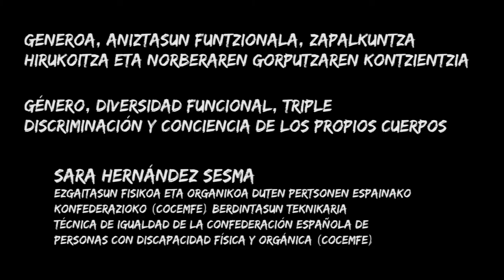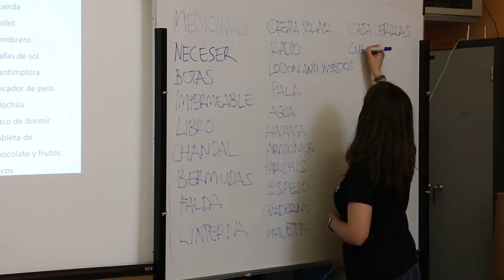Laburpena/Resumen: Género, diversidad funcional, triple discriminación y...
Sara Hernández Sesma, técnica de Igualdad de la Confederación Española de Personas con Discapacidad Física y Orgánica (COCEMFE), impartió este taller Escuela para la Igualdad y el Empodemiento de las Mujeres en Vitoria-Gasteiz 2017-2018.

Sara Hernández Sesmak, Ezgaitasun Fisikoa eta Organikoa duten Pertsonen Espainiako Konfederazioako (COCEMFE) Berdintasun teknikariak, lantegia eman zuen, 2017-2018ko Gasteizko Emakumeon Jabekuntzarako eta Berdintasunerako Eskolaren esparruan.